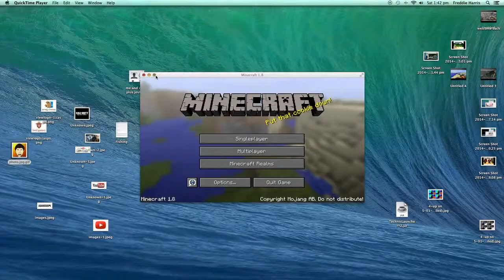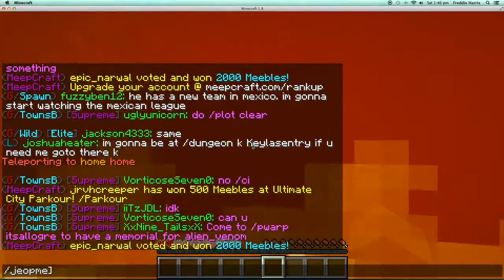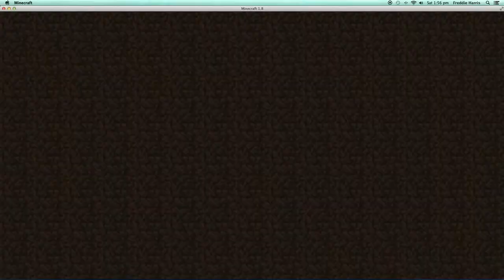PARKOUR AND INFECTED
today we play parkour and infected ENJOY